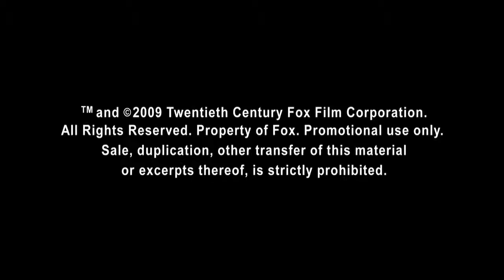Alvin and the Chipmunks The Squeakquel Trailer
The world famous singing pre-teen chipmunk trio return to contend with the pressures of school, celebrity, and a rival female music group known as The Chipettes.